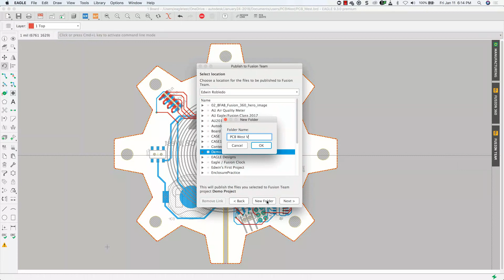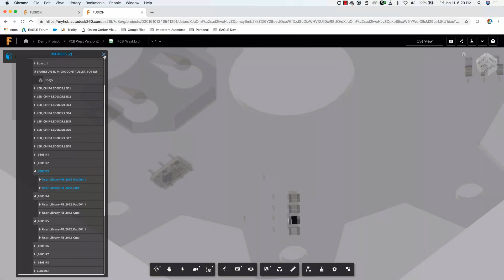Autodesk EAGLE push to Fusion Team - January 2019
Push your EAGLE design and manufacturing files to Fusion Team and then send invites to team members to start collaborating. Fusion Team allows you to easily control visible board layers, highlight components and will also version these releases so your design will be documented every step. When you push your EAGLE design to Fusion Team you’ll automatically get a 3D view of your circuit board since the same cloud backend connects EAGLE and Fusion 360.